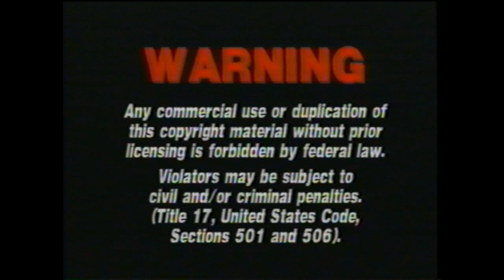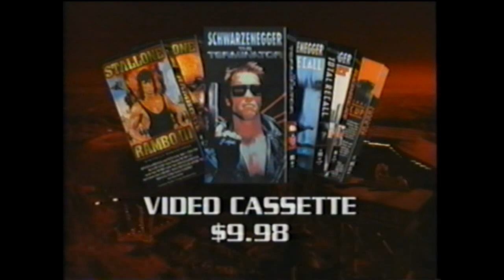Opening to The Terminator 2 1999 VHS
Here is the opening to the 1999 VHS of "The Terminator".

==OPENING==
1. Warning Screen
2. Now Available on Video and DVD bumper
3. Arnold Schwarzenegger/Sylvester Stallone Collection trailer
4. Terminator 2: Judgment Day - The Ultimate DVD trailer
5. Artisan Home Entertainment Website promo
6. Feature Presentation bumper
7. Artisan Entertainment logo
8. Carolco logo